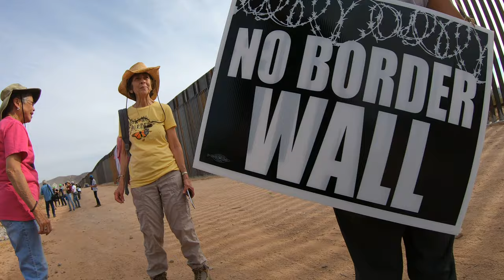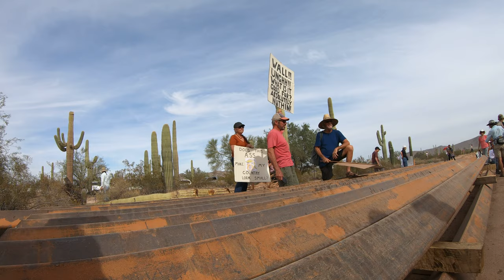Wet & Wild, US/Mexico Border Wall, Barrier Replacement, Organ Pipe Cactus National Monument GX017948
Wet & Wild at U.S./Mexico Border Wall, Barrier Replacement Project, Organ Pipe Cactus National Monument, GX017948,
9 November, 2019, Cactus Lovers, ATV, US Border Patrol, Wildlife Park Range, National Park Service Ranger, Park Ranger, Cement Shoes,